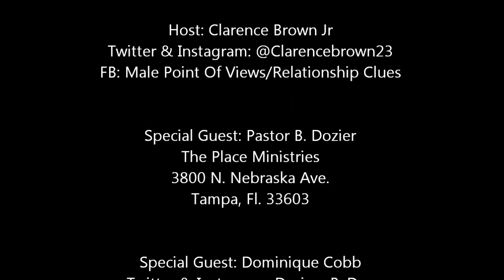Younger Men Dating Older women; Dating Younger vs Older: Male Translations Podcast:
Clarence Brown sits down with a few special guests for a round table discussion to debate the differences between dating a younger companion vs an older companion. Share your perspective below in the comment box.

Male Point Of View videos are created to uplift, inform, inspire and motivate people of all ages who seek greater insight and deeper understanding on relationship experiences from a male perspective.

Please send in your relationship questions and statements to malepointofviews.com, @Clarencebrown23 on Twitter or the "Male Point Of Views/Relationship Clues" Facebook like page. Have your question read and answered on the show. Thanks for your love and support.